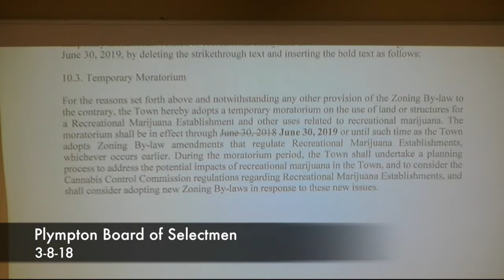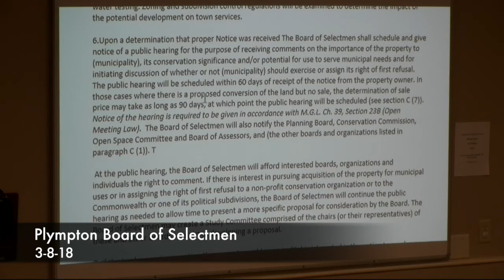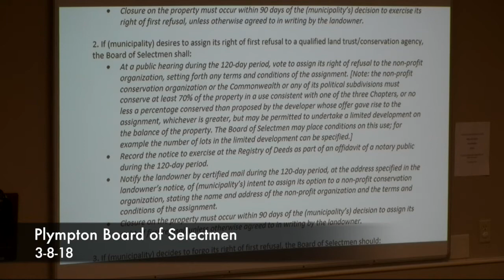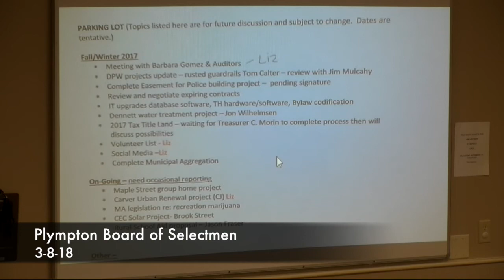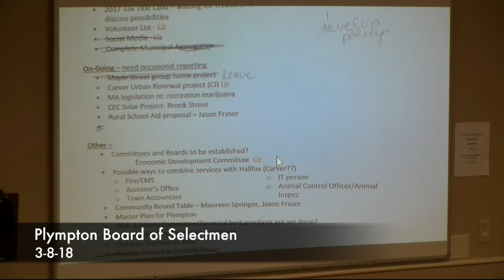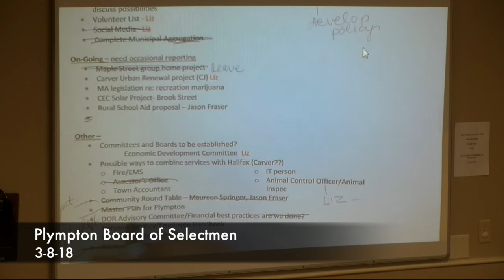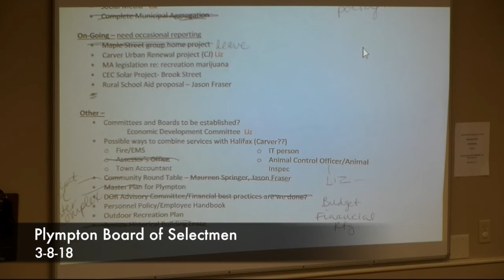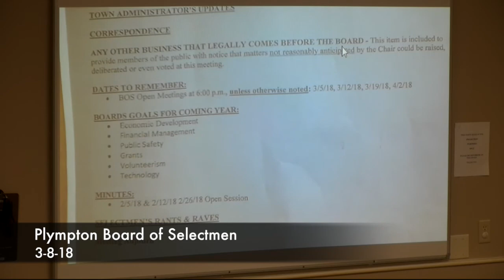Plympton Board of Selectmen - March 8, 2018 (3/8/18)